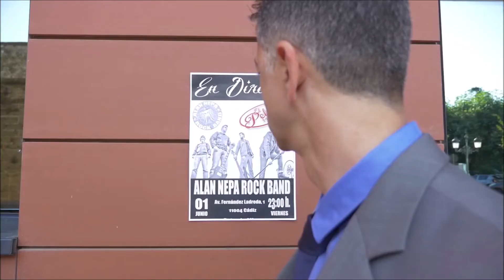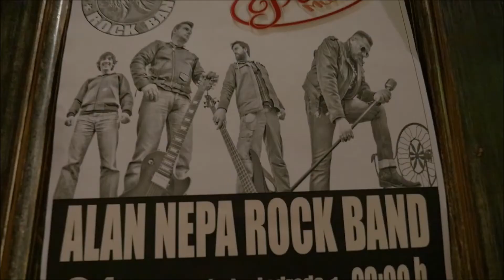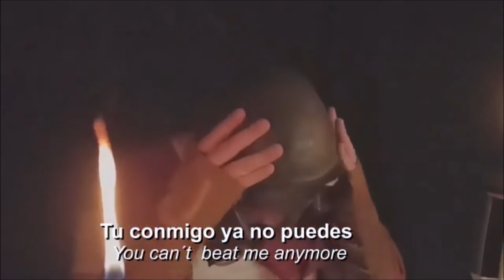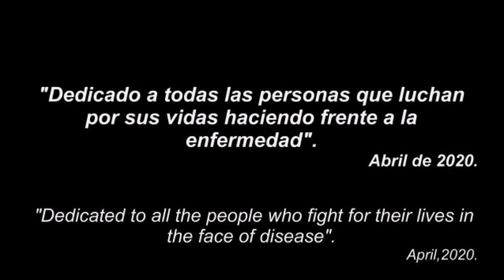PERSONAS NO GRATAS 1006 ENTREVISTA ALAN NEPA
De Cadiz España
Alan Nepa

formación // voz: Alfredo Ruiz (Fredi), guitarra: Jose A. Vega batería: Rafael García (Neno) bajo: Iván del Río

ALAN NEPA ROCK BAND se forma en el verano del año 2007, cuatro amigos, (pro- cedentes de una formación anterior allá por el 2000), deciden poner en marcha un nuevo proyecto. Alfredo Ruiz (Fredi) a la voz, J. Antonio Vega a la guitarra, Rafael García (Neno) en la batería y posteriormente Iván del Río al bajo, conforman a día de hoy la banda .Como en los primeros pasos de muchos grupos comenzaron versionando alguna que otra canción, pero esta situación duraría muy poco tiempo, pues la necesidad de componer sus temas propios se iba imponiendo, e impregnaba las paredes de ese garaje donde continúan ensayando en la actualidad.

Poco amigos de las etiquetas, si tienen que definirse por el tipo de música que com- ponen, hacen alusión al Rock como eje central de sus melodías, un Rock desenfadado y alegre, con una visión muy particular que hace que su trabajo tenga una impronta muy optimista a la vez que simple, y que irremediablemente incita a saltar y bailar, o como poco, a mover el pie a ritmo de sus pegadizos temas, en los que se dejan entrever ciertos matices de las viejas escuelas del Rock nacional , el Hard Rock e incluso el Punk Rock.

Hoy nos presentan “Tatuando mi Destino” su cuarto disco de Estudio que continua en esa línea de optimismo, y que muestra una clara evolución tanto en calidad como en ejecución, se nos antoja decir que estamos ante el mejor trabajo hasta la fecha de esta banda rockera de pura cepa, que respira aromas añejos del Rock, mirando con descaro y sin complejos al presente.

ALAN NEPA ROCK BAND tras estos casi doce años de recorrido viaja con una maleta en la que bolos, conciertos, actuaciones en distintos lugares, situaciones y circunstancias, configuran el equipaje que dota del aplomo, confianza y alegre descaro, con la que afrontan sus directos que terminan contagiando al público. Esas tablas se van plasmando con el paso del tiempo en sus trabajos discográficos grabados en los estudios “La Factoría “de Josema (Dalton). “Días de garaje” (2008), “Hoy quiero Contar” (2011), “Sin Nicotina” (2014) y en compartir escenario con grandes nombres del Rock Nacional como Carlos Segarra (Rebeldes), Manuel España (La Guardia), Javier Ojeda (Danza Invisible) con Los Barones (Sherpa y Hermes Ex Barón Rojo) o el mítico Marky Ramone (Los Ramones), la irreverente Mala Rodríguez, o bandas de primera línea como L.A. M.O.D.A., Sidecar, Vintage Trouble… entre otros.
Charlamos via zoom con Fredi voz de la banda